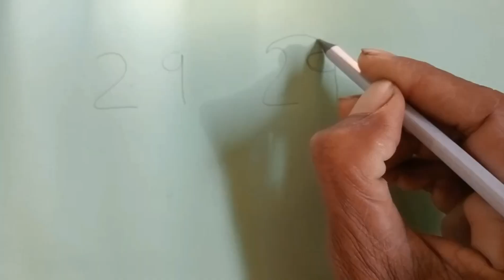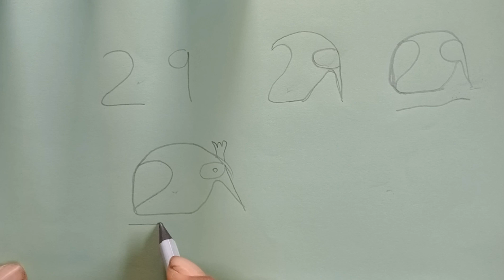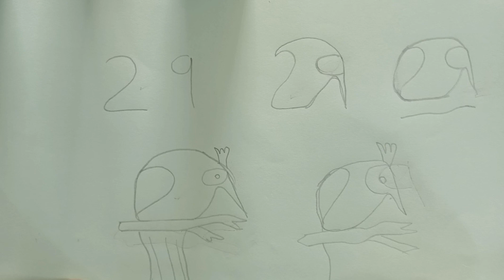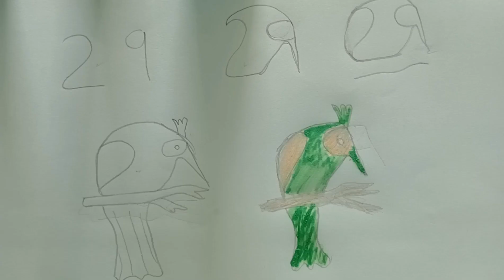How to draw a Bird with number 29 step by step